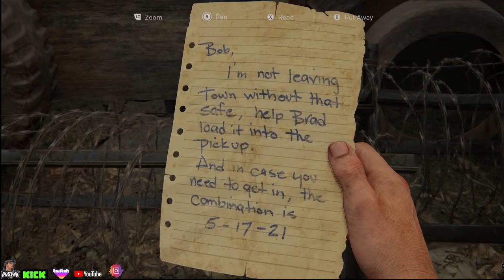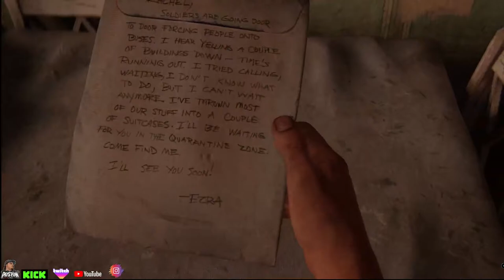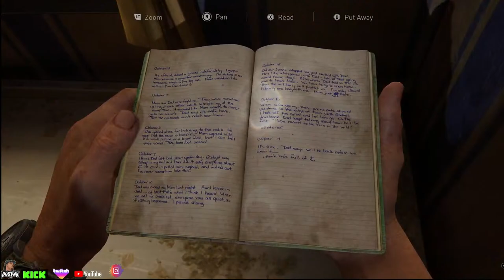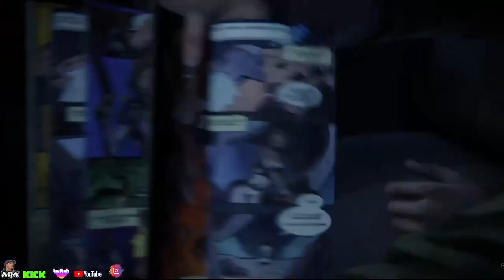THELASTOFUS Gameplay Episode 2 : Meeting Bill